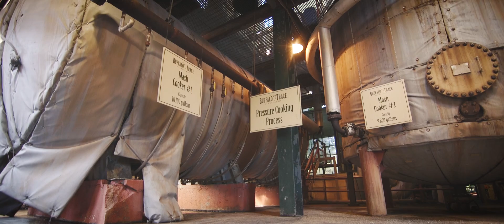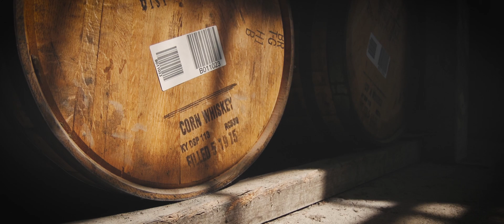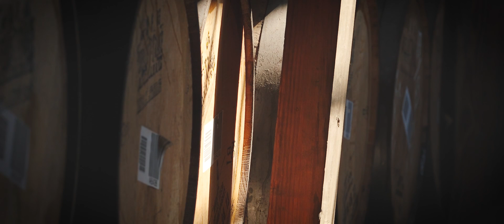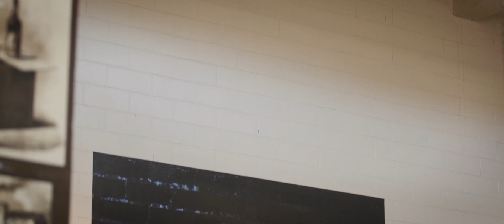America's Native Spirit: The Bourbon Story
Today, a rekindled obsession among Millennials has made bourbon a $3 billion signature industry in Kentucky.